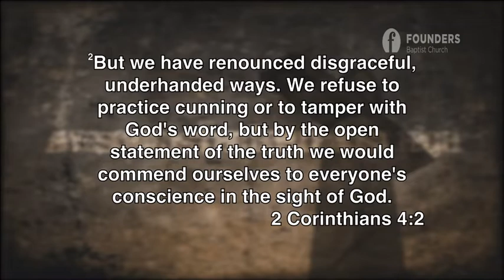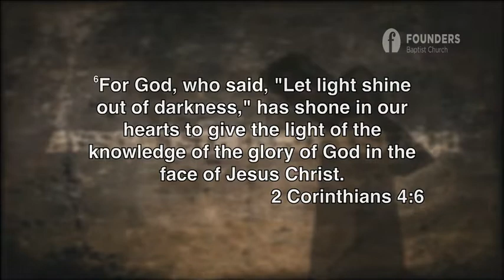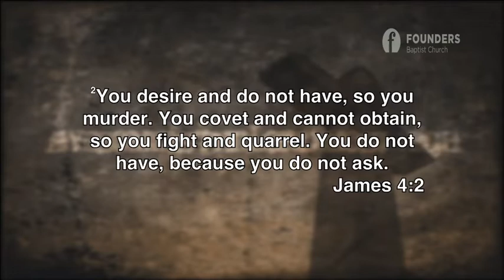Gods Word In A World of Chaos | 2 Corinthians 4: 1-6